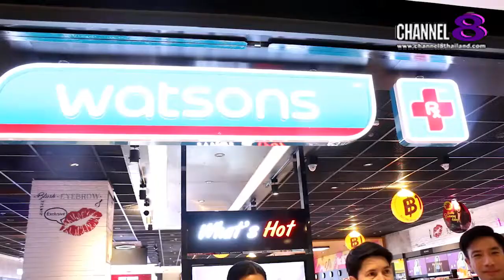Channel8Thailand : เจาะข่าวซี๊ดส์ : วัตสันจับมือ Oab’s เปิดตัวผลิตภัณฑ์ปรนนิบัติผิวใหม่ล่าสุด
วัตสันจับมือ Oab’s เปิดตัวผลิตภัณฑ์ปรนนิบัติผิวใหม่ล่าสุด ชูจุดเด่นส่วนผสมจากธรรมชาติ จำหน่ายเอ็กซ์คลูซีฟที่วัตสันเท่านั้น

วัตสัน ผู้นำร้านเพื่อสุขภาพและความงามอันดับหนึ่งของประเทศไทย จับมือ Oab’sเปิดตัวคอลเลคชั่นผลิตภัณฑ์ปรนนิบัติผิวใหม่ล่าสุด 3 ตัว สำหรับ 3 ขั้นตอนสู่ผิวสุขภาพดี ชูจุดเด่นส่วนผสมจากธรรมชาติพร้อมผสานนวัตกรรมความงามอย่างล้ำลึก ปราศจากสารเคมีที่ก่อให้เกิดการระคายเคืองและเหมาะกับทุกสภาพผิว วางจำหน่ายในร้านวัตสันสาขาที่มี Oab’s และวัตสันออนไลน์ที่เดียวเท่านั้นผ่านการรับรองจากแพทย์ผิวหนัง ปลอดภัย และไม่ก่อนให้เกิดการแพ้ โดยภายในงานพบกับ "คุณนวลพรรณ ชัยนาม ผู้อำนวยการตลาด วัตสัน ประเทศไทย และ คุณโอปอล ปาณิสรา อารยะสกุล นักแสดง พิธีกรชื่อดัง ซึ่งงานนี้ เค้าจะว่าอย่างไรบ้างนั้น ไปฟังกันเลยจร้า

4 Ku-band @ 54 MHz
24 Ku-band @ 27 MHz

Downlink Information:
NAT TV 1 and 2
Transponder: 22
Frequency: 12090
Symbol Rate: 20000
FEC: 3/4

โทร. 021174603